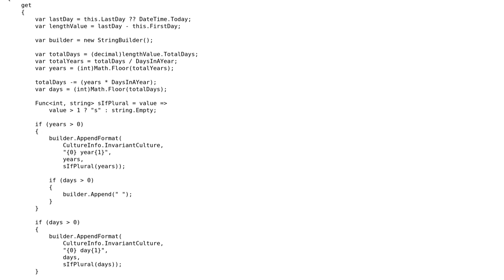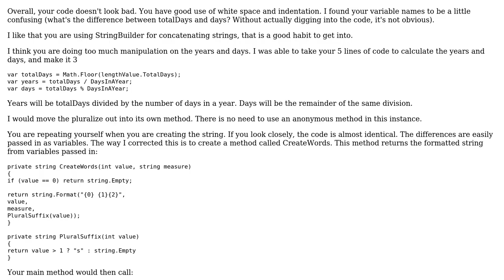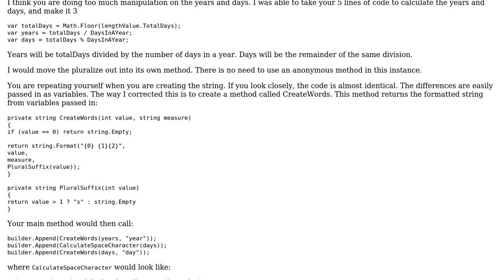Format A TimeSpan With Years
With thanks & praise to God, and with thanks to the many people who have made this project possible! | Content (except music & images) licensed under CC BY-SA | Music | Images & others | With thanks to user Jeff Vanzella user Dan and the Stack Exchange Network Trademarks are property of their respective owners. You are responsible for your own actions.